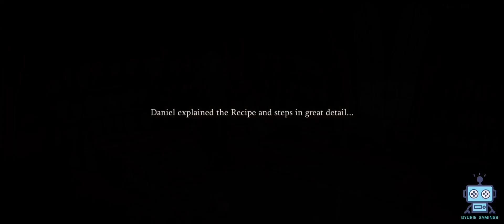Harry Potter : Magic Awakened Gameplay #3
Welcome to Hogwarts! Your Magical Adventure is about to begin!

Worldwide launch on June 27th.
The magical adventure awaits you. Master the Magic!

Begin your adventure as a new student at the Hogwarts School of Witchcraft and Wizardry and immerse yourself in an all-new story with new friends.

Your acceptance letter has already been sent by owl. Welcome to Hogwarts!

〓EXPLORE THE WIZARDING WORLD〓
Enjoy unrivalled enchantment in a European fairytale aesthetic. Stroll along Diagon Alley and marvel at all of the magical shops; fly around Hogwarts on your broomstick, or venture deep into the Forbidden Forest to learn the mysteries of the Unicorns and Centaurs... All of your dreams become true here!

〓TAKE ENCHANTING CLASSES〓
Master the Levitation Charm, face a Boggart, peer into a crystal ball to discover your destiny... Team up with classmates to overcome all challenges on your path to becoming a wizarding great!

〓CAST MAGICAL SPELLS〓
"Expelliarmus!" "Stupefy!" Join breathtaking duels at the Duelling Club. Build your deck with powerful magic and echoes of familiar faces. Cast and dodge spells with strategy and tactics. Victory is at your fingertips!

〓ENJOY YOUR WIZARDING LIFE〓
Summon the courage to invite a special someone to dance, or form a house team with your friends... Live your magical life your way in the open wizarding world.

〓RELIVE CLASSIC MOMENTS〓
Bring history to life using the Book With No Name hidden deep within the library's restricted section. Defend the Philosopher's Stone; use the Patronus Charm to save Sirius Black, and battle your way out of the Triwizard Maze like Harry Potter... This time, you write your own adventure.

〓ADVENTURE IN CINEMATIC STORIES〓
Years have passed after the Dark Lord's demise, but something sinister is threatening the peace. What will become of Hogwarts, and who will uncover the truth by combating the dark arts?